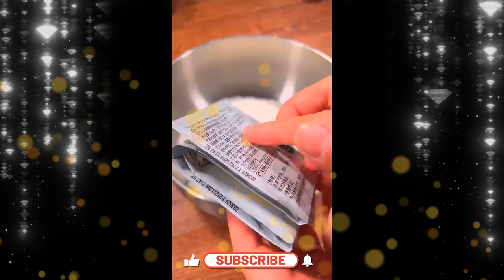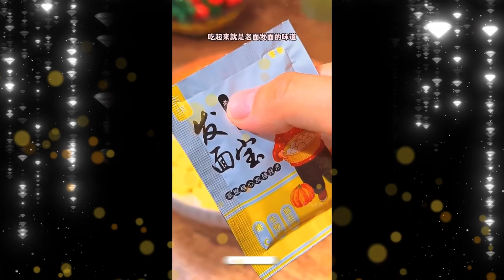How to make cold pork head meat#Foods 1